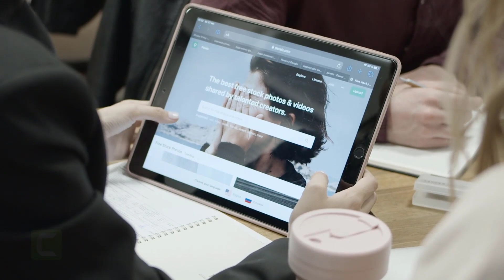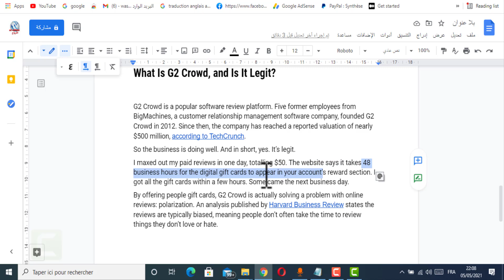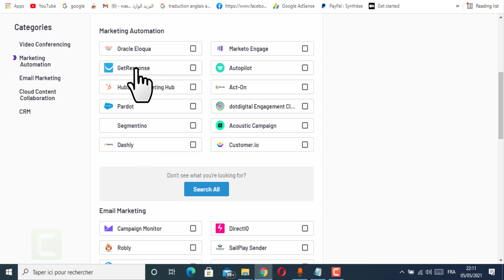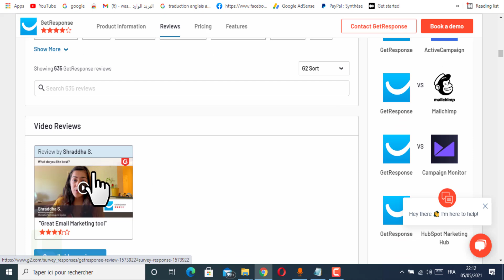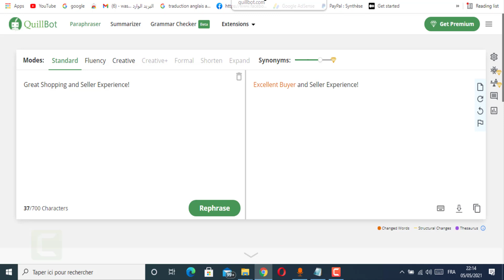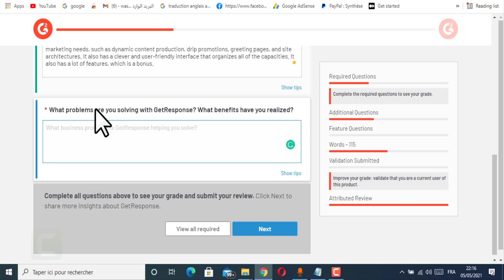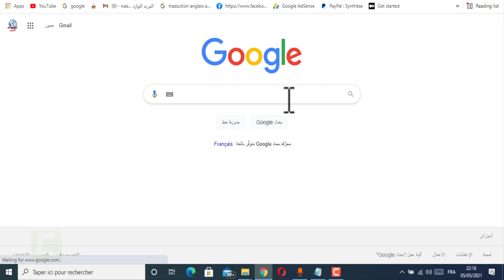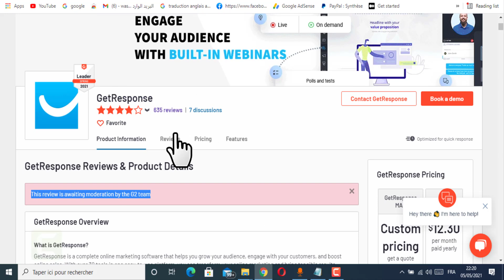الربح من الانترنت | ربح 10دولار في 10 دقائق مجانا بسهولة للمبتدئين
اليوم سأريك كيفية كسب أموال PayPal بسرعة وكسب المال عبر الإنترنت للمبتدئين.

في هذه القناة، ستساعدك قناة الأرباح ، في تحقيق أهدافك من خلال إظهار كيفية كسب المال عبر الإنترنت مع دروس خطوة بخطوة من ربح المال من المنزل. كما ستظهر لك أحدث النصائح المالية وكيفية ربح المال من الإنترنت مع استراتيجيات وأساليب السرية . قناة الأرباح  هي قناة مختصة على YouTube!